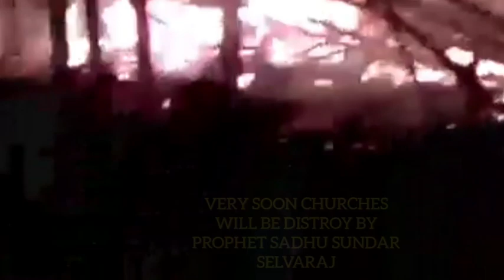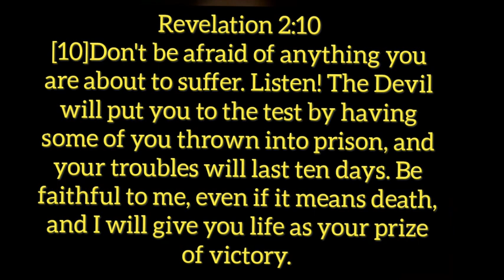Apocalypse : Revelation 2:10 | What Will Happen To Churches | Sadhu Sundar Selvaraj